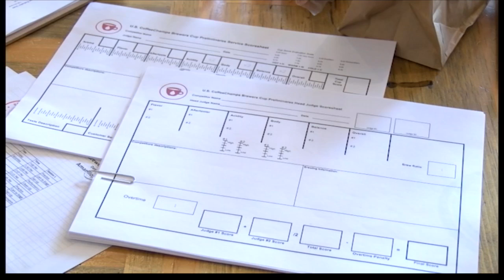Palace Coffee Company introduces diversity training to staff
The pandemic has tested many businesses worldwide, Palace Coffee Company is no different. Patrick Burns, Co-owner of Palace Coffee Company, spoke to us about the resiliency they've had throughout this time.